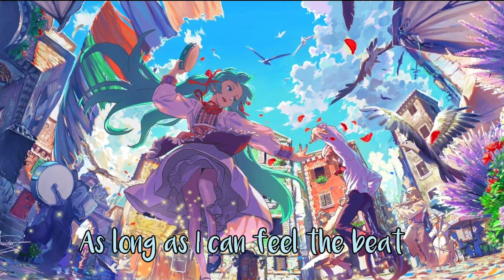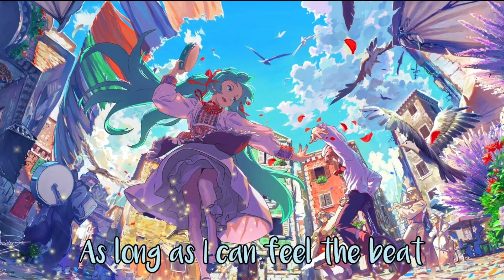Nightcore - Cheap Thrills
Enjoy your day/night!